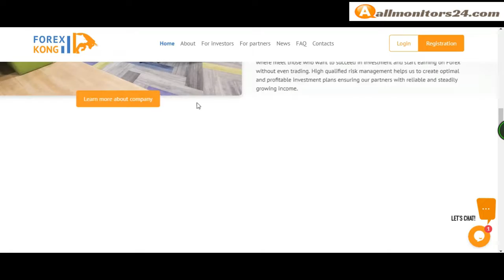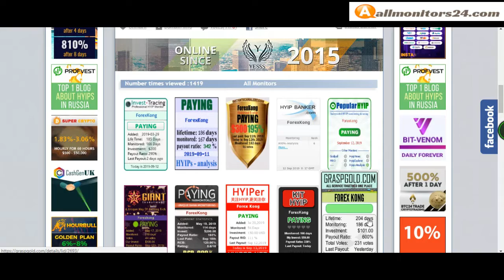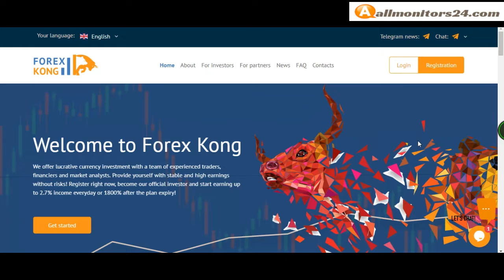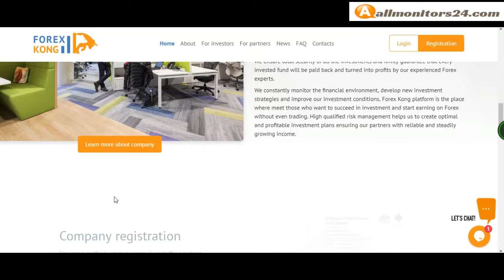Forexkong.biz, Reviews Scam Or Paying ?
Allmonitors24.com help you to find  check website is paying or a scam be safe  more info about -Forexkong.biz  - visit this link